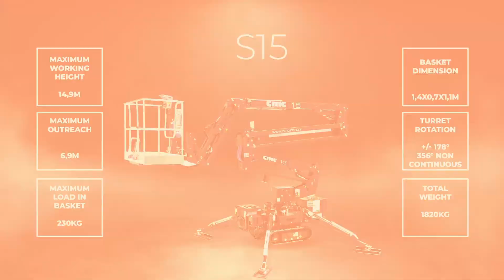CMC LIFT | DISCOVER CMC S15 | CMC LC-SERIES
💡DISCOVER OUR BRANDED GIFs ON GIPHY💎